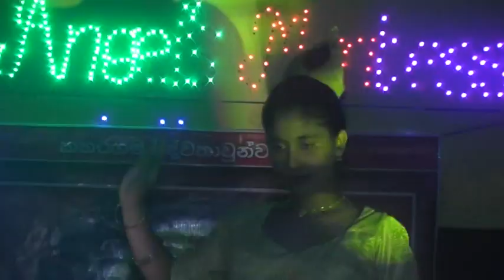Tiny Concert 2022 part 5